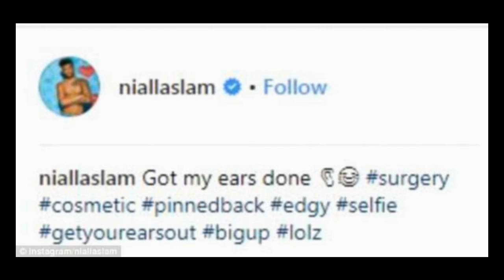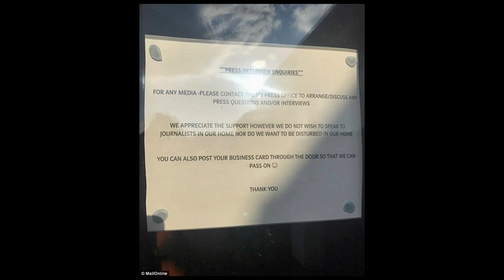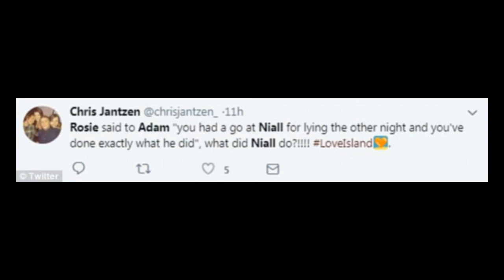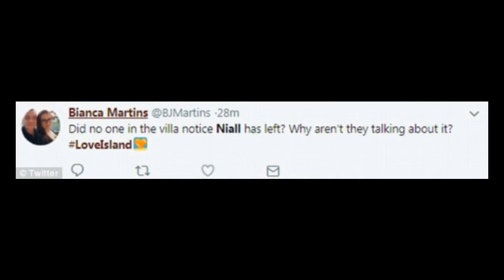Love Island EXCLUSIVE: Niall Aslam quit show because he 'struggled to deal with stress after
Love Island EXCLUSIVE: Niall Aslam quit show because he 'struggled to deal with stress after years of battling insecurities about his ears'&nbsp;